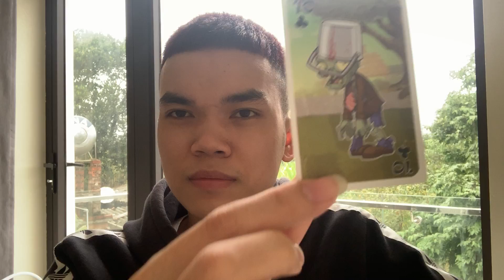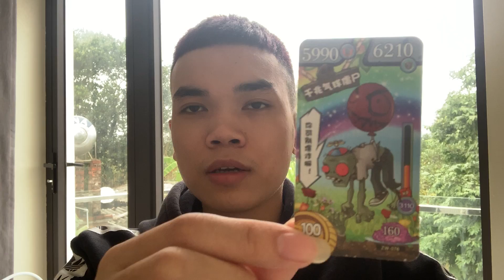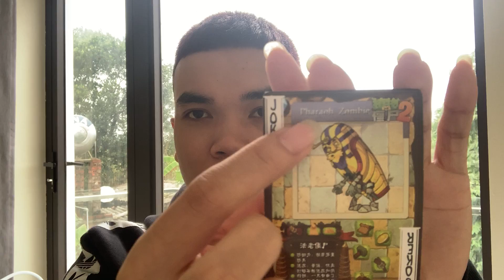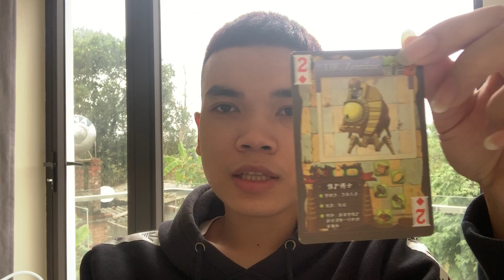3:02 Những Chiếc Lá Bài Plants vs Zombies Review - Part 3 ( Zombies vs Gargantuar vs Dr,Zomboss)